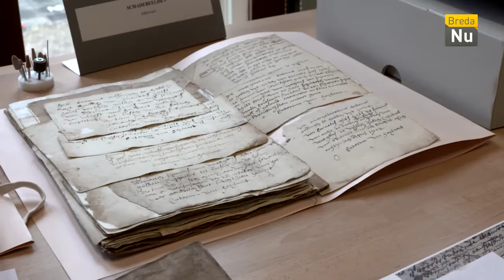Breda in Beeld: Opendag Stadsarchief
Het stadsarchief hield een open dag met het thema ‘Deuren open, vlag uit’. Jong en oud konden op zaterdag 17 oktober in het Stadsarchief terecht voor exposities, lezingen en rondleidingen.